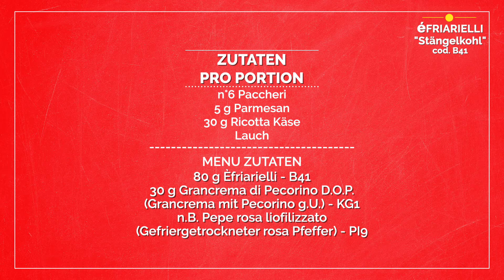Paccheri mit Stängelkohlfüllung und Pecorino-Creme - Kochschule